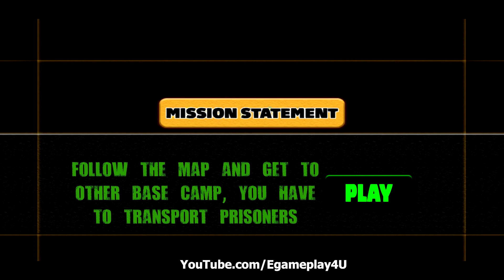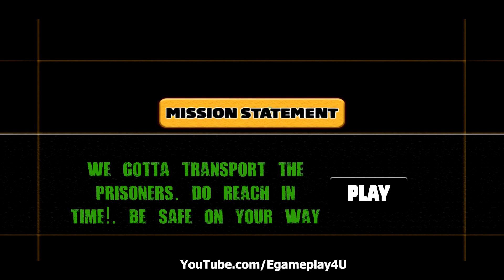Real Stickman Prison Transport Gameplay Walkthrough (Android, iOS) - Part 1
Game Info:

Stickman prisoner transport game assigns a very sensitive duty on your shoulders to transport stickman prisoners from one jail to the other jail in safe and sound manner in newly developed prisoner game. Become an integral part of stickman police bus prison transport system in which your top duty is to act as most professional driver of prisoner and police games. Solve this ever increasing issue of the transportation of stickman prisoners by driving stickman offroad police transport truck 2019.

This new system of prisoner transportation is more secure from simple prison bus of traditional prisoner bus simulator games. Take all kinds of necessary weapons of stickman police games with you as there are many threats to your prison van on the way to other jail of police bus games. Don’t let anybody to shoot at your police prison van of stickman jail transport game and shoot at spot if someone dares to attack you on your way to criminal transport games.